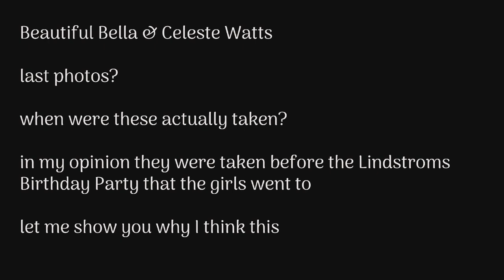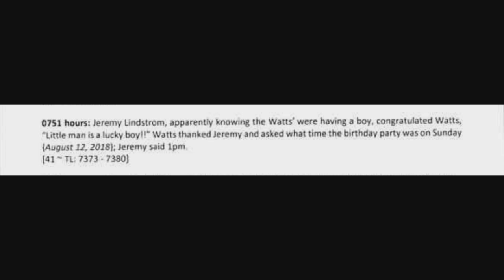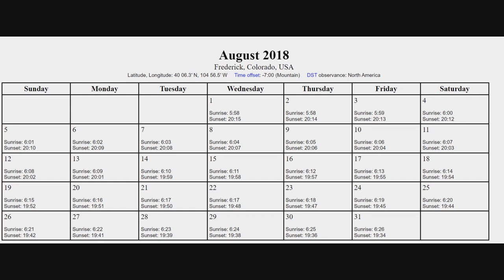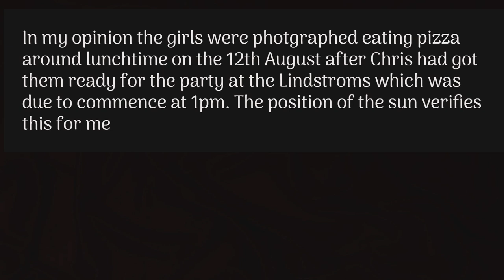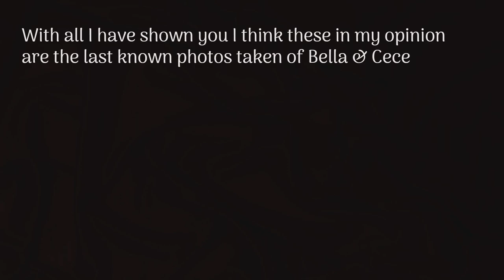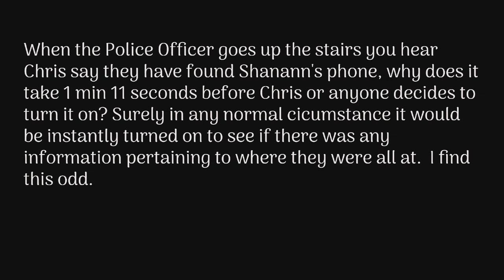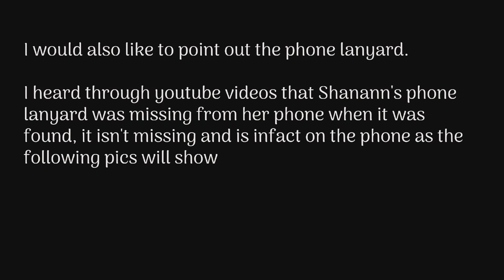Last Photos? Taken When?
When were the last photos taken of Bella & Celeste Watts?